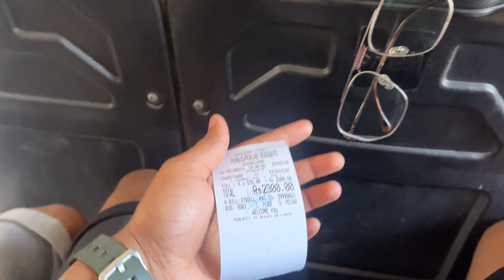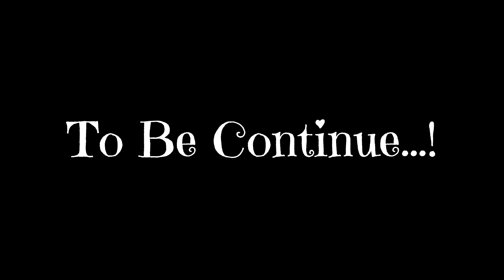Mata Vaishno Devi Vlog - Part 1 | ytindia | ytvlogs | Vlogging With - iamdeekay_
Hey all!!

New vlog is out..!!! KEEP SUPPORTING!!!

Please watch and share your feedback.

Any clip of video or music Allowances is made for